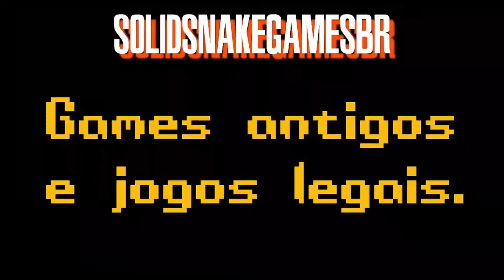Battle Stadium D.O.N - Zerando com o God Usopp!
God Usopp o brabo